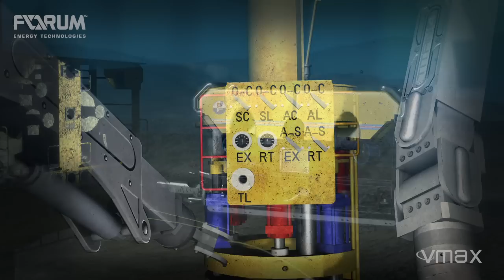ROV VMAX - Forum Energy Trade Show Presentation Video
VMAX Project simulator software is used to develop various offshore simulation applications (e.g. ROV, Crane, Vessel simulation, Asset Integrity Management software).

The VMAX Project Simulator (ROV module) provides standard functionality for any ROV equipment and allows accurate simulation of the equipment in a subsea environment. VMAX has been successfully used by operators, service companies and engineering firms to run simulations of complex situations in a subsea environment for many years. It has been especially useful in situations where expensive assets were deployed or spread rates have been substantial. In deep water, where Remote Operated Vehicles (ROVs) and specialty tooling are used to perform complicated tasks, VMAX Project Simulator increases the probability of success. The software has been used for pilots and trainers to utilize in their rehearsal and training sessions. Engineering firms and ROV operators validate engineering designs with procedures for on-site rehearsal and instant feedback, prior to Systems Integration Testing.

VMAX has had a successful track record within the industry over the years and capitalizes on that by releasing its new software, VMAX 2.0, which provides more flexibility and power to its end users. VMAX has helped reduce costly engineering change orders and improves operating margins on significant projects most notably projects such as Cascade & Chinook field for Petrobras US.

VMAX Project Simulator software can be installed on both dedicated simulation kits provided by VMAX in a real control environmental setup. Connected with a vast array of ROV top-side control consoles, VMAX can be installed on a standard desktop PC or laptop computer (see specifications). Additional control peripherals are available that provide the functionality of a full hardware console in a small plug-and-play USB interfaced mini-console.